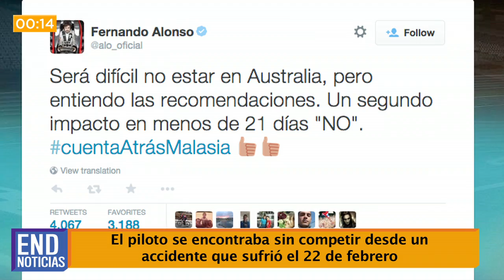END Noticias: Nicas ganan premio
En nuestro micronoticiero de hoy: Nicaragüenses ganaron el Desafío Unicef con novedoso proyecto, Jennifer Lawrence actuará en filme de Steven Spielberg. Esto y más en 60 segundos.